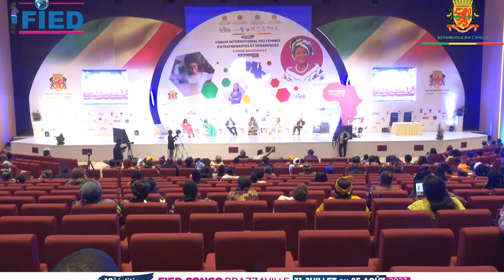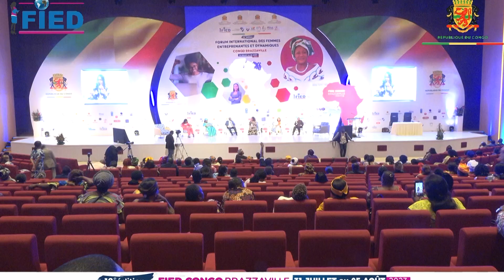12e Edition fied Congo Brazzaville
12e Edition fied Congo Brazzaville
MIREILLE CAROLE MAYANDA LONDE OKOUONGO